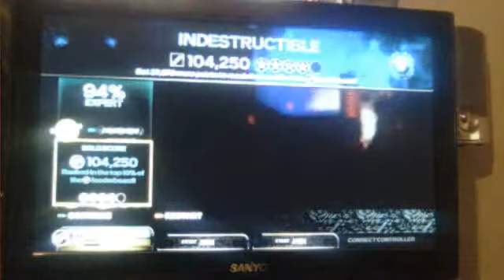Rockband 3 Indestructible 94% expert Bass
Rockband 3